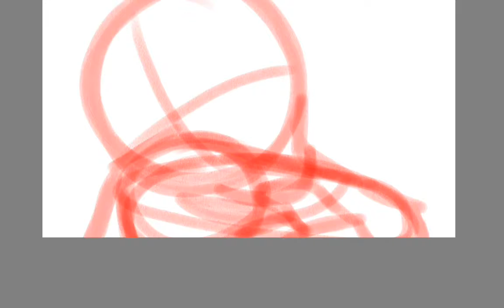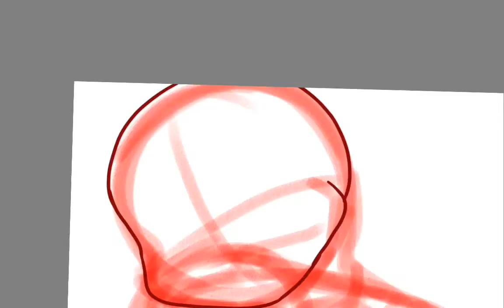GoreTober 14: Bites (Sketch)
Of course it's Sketch.